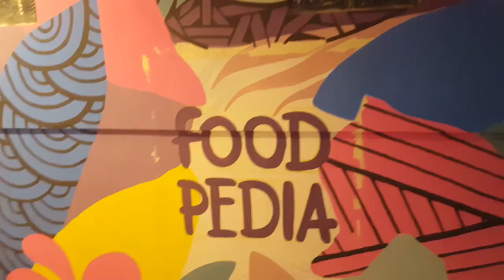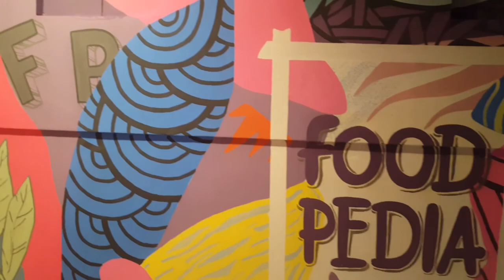MASBRAND ART ~ wastafel cantik di mural abstrak full warna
Konsep abstrak warna dengan nuansa ceria,
cocok banget buat ruang studio selfie
lokasi ~FOOD PEDIA ruko GCC PEMALANG